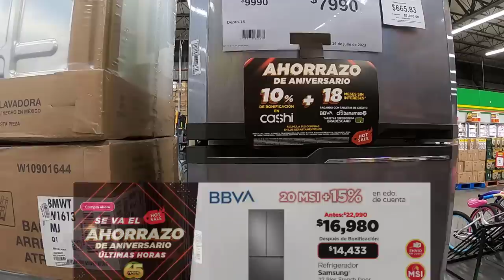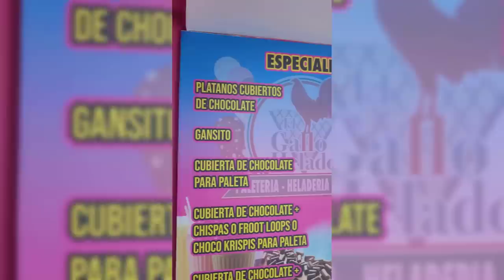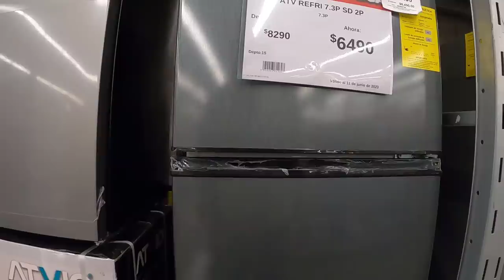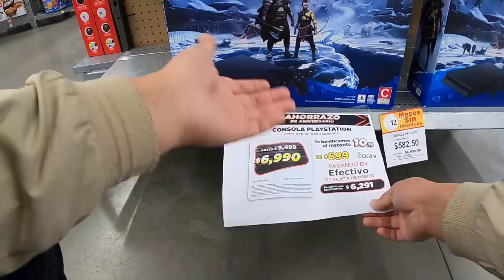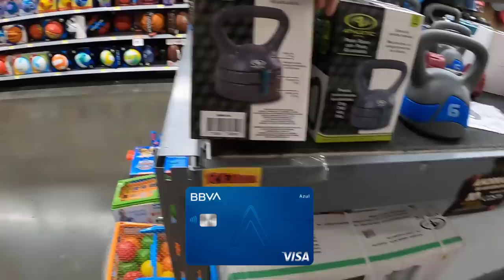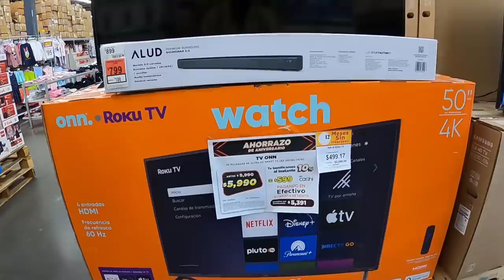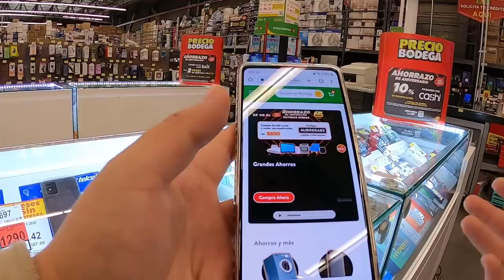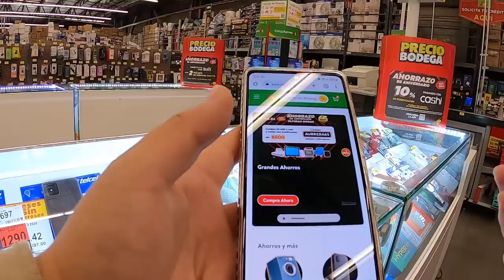LIQUIDACION de VIDEOJUEGOS en BODEGA AURRERA - ¡ÚLTIMAS HORAS! de LIQUIDACIONES Hot Sale 2023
En éste vídeo te muestro como conseguir ¡VIDEOJUEGOS en LIQUIDACION! en Bodega Aurrera y cómo aplicar cupones, bonificaciónes y descuentos. También te muestro cómo identificar los procesos de liquidación y como saber cuándo un artículo ya está en su último proceso de rebaja.

LIQUIDACION de CELULARES en SAM'S CLUB - Como encontrar liquidaciones en Sam´s Club

¡TIENDA DE REMATES¡ - SORIANA OUTLET la tienda de LIQUIDACIONES

¡COMIENZAN las LIQUIDACIONES de JUGUETES! TODO EN REMATE - LIQUIDACIONES en Bodega Aurrera

LIQUIDACIONES en Walmart ¡TODO EN REMATE! - Liquidacion de JUGUETES

LIQUIDACIONES en Bodega Aurrera - ¿Dónde esconden las liquidaciones los empleados? - Parte 5

COMO ENCONTRAR LIQUIDACIONES

Donde esconden las liquidaciones los empleados

Soriana OUTLET

cual es la mejor tienda de ofertas

donde comprar a super precios

walmart returns

walmart deals

walmart liquidation

la tienda de liquidaciones

la tienda de remates